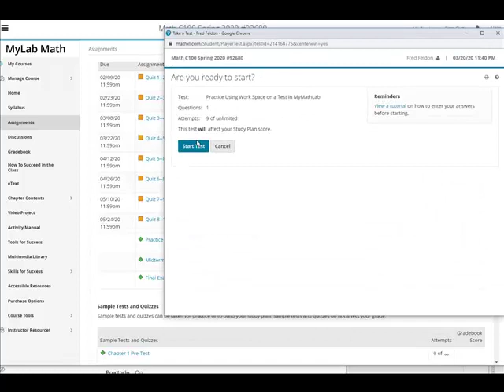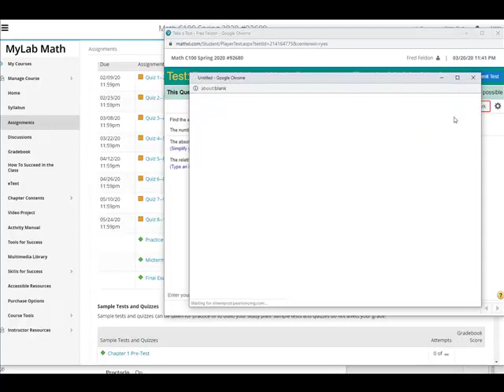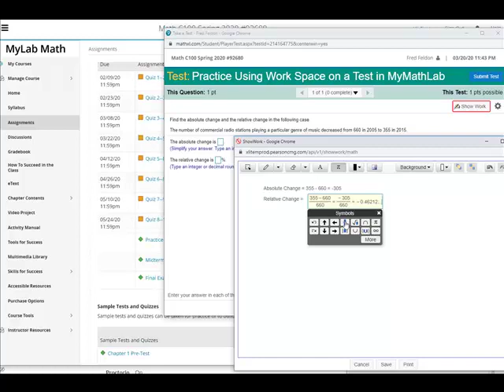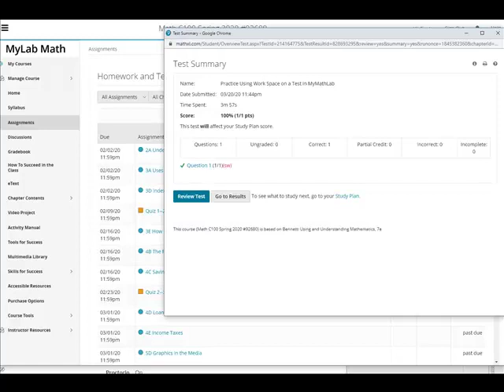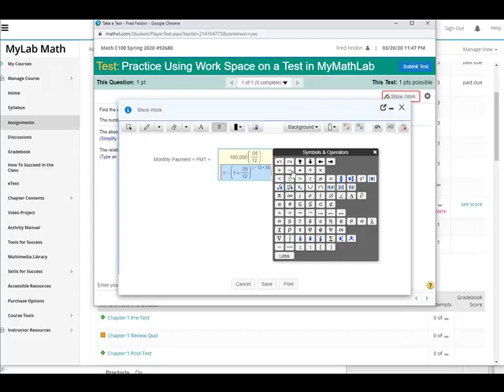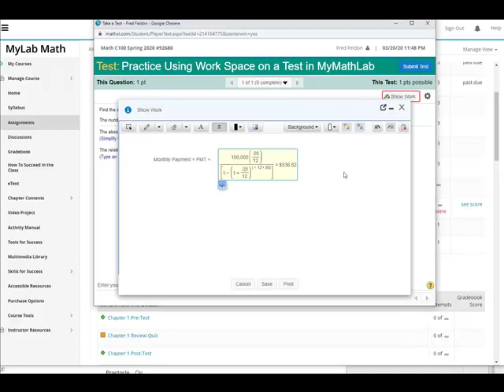Practice Using Workspace Feature in MyMathLab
How to show work in your online math exam to earn partial credit.